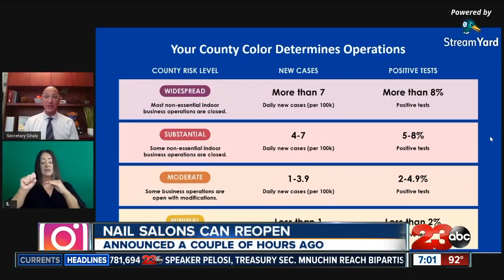State officials say nail salons can reopen in Kern County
State health officials say nail salons can reopen in Kern County under specific health guidelines. One local salon owner said they did not open outdoors because of the heat and the smoke, but the nail technicians are excited to get back to work. She said they'll work to make sure they are in compliance in the coming days and then plan to reopen.